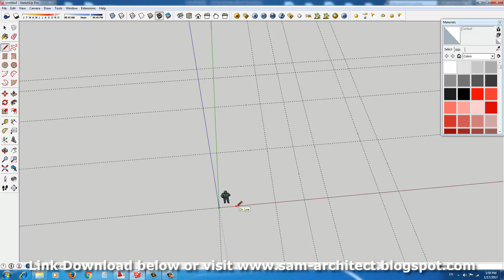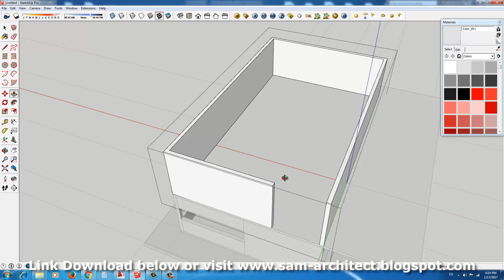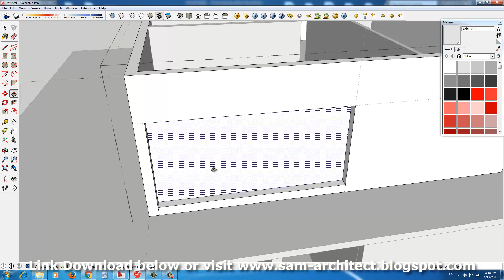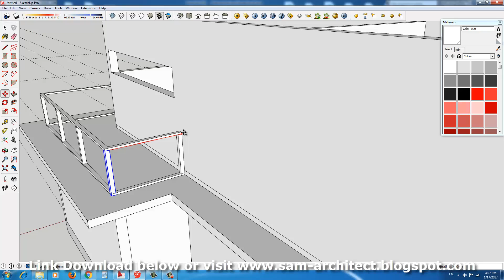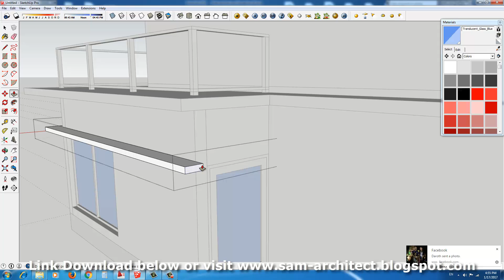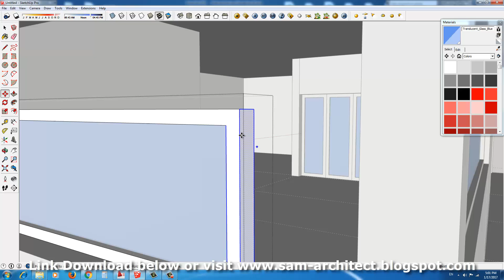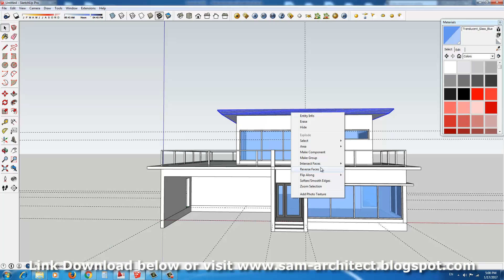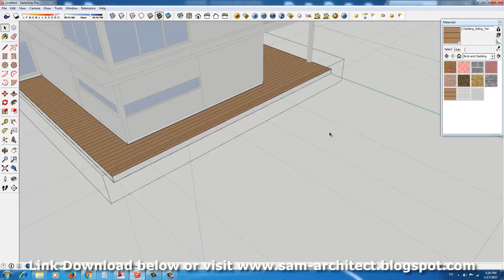Sketchup Modeling 2 Stories Villa design with 3 Bedroom Size 13.7x15m Render with Lum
Free Sketchup Model and Autocad Plan

Sketchup Modeling 2 Stories Villa design with 3 Bedroom Size 13m7x15m Render with Lum